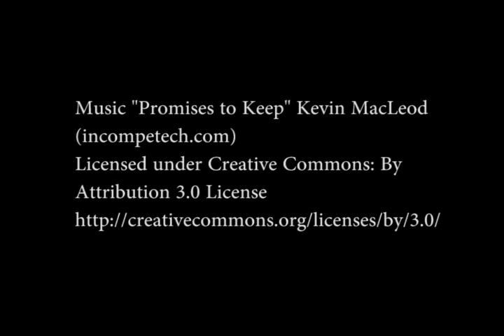Dismantling the Old Smithwicks Brewery in Kilkenny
Timelapse sequence 1st January 2016- 31st Devember 2016